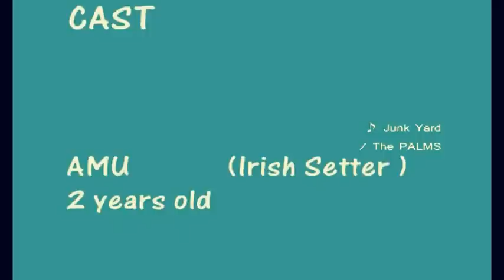Flying Disc Dog / Irish Setter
It's under practice.